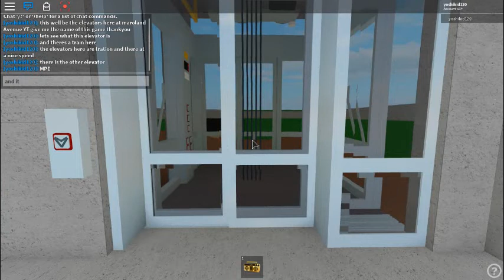two awesome elevator at the maroland Avenue train station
BTW thankyou YT for the name of this place